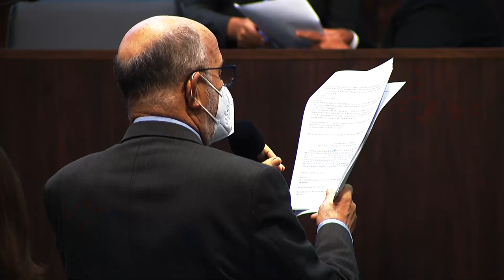Plenário em Questão - Quinta - 03/03/22